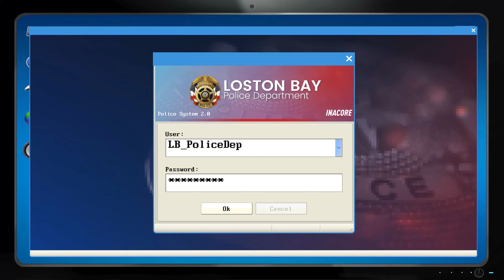POLICE SIMULATOR Patrol Duty 👮 004 👮 Der MULTIPLAYER | Let's Play | German | Deutsch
👮  POLICE SIMULATOR

«LET'S PLAY POLIZEI SIMULATOR» Kommentiertes Gameplay Video von Daromath

Pc Hardware: Powered by AMD